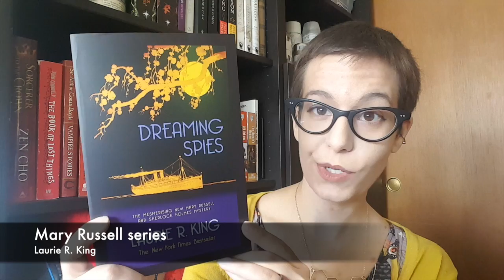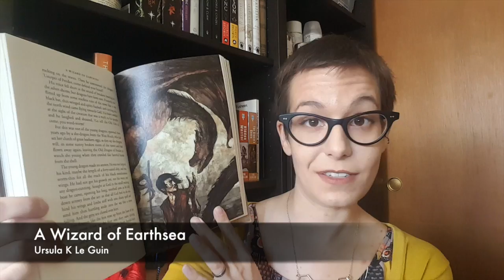ABSURD Book Haul | February 22, 2016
So I went a bit overboard this month on the book-buying, but I honestly have no regrets about this. :P I mean.. look at all the pretty things I got! :D

And also check out The Folio Society for all your fancy-book needs :D

Have you guys gotten any new books recently? Or read any of the ones I mentioned? :3